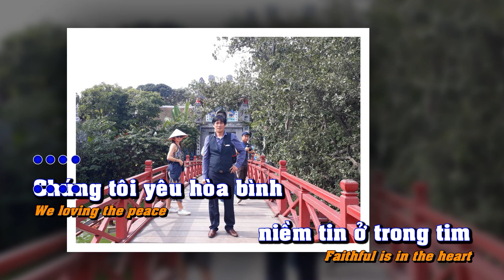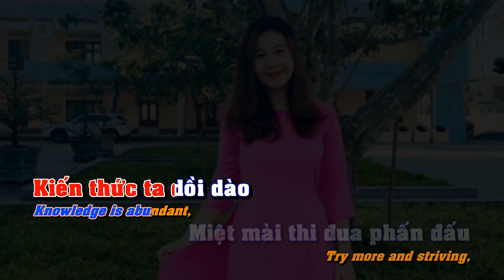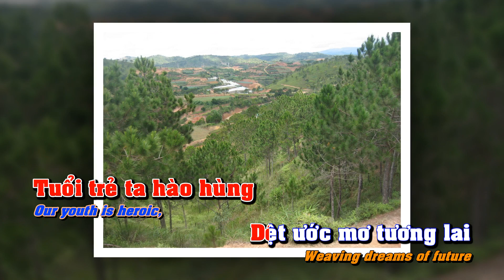Karaoke: Bài ca thanh niên (Keep Youth Full of Vitality) English-Vietnamese